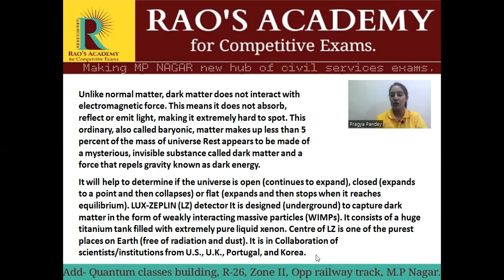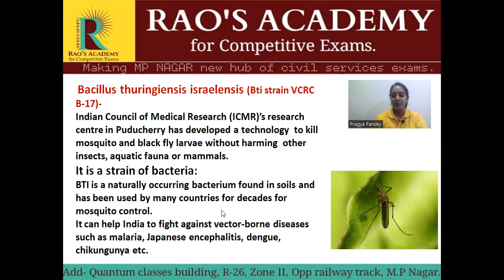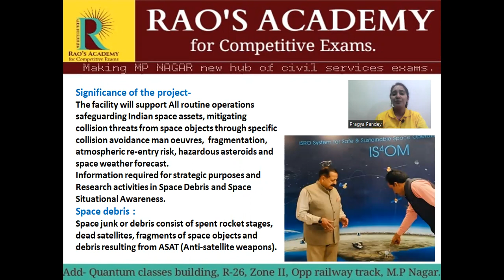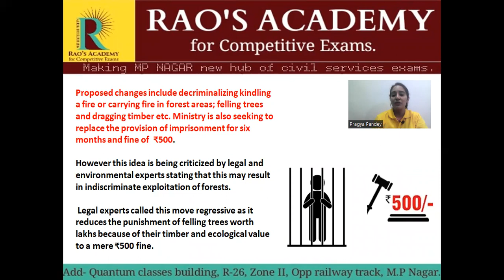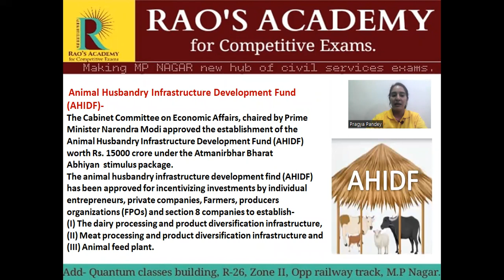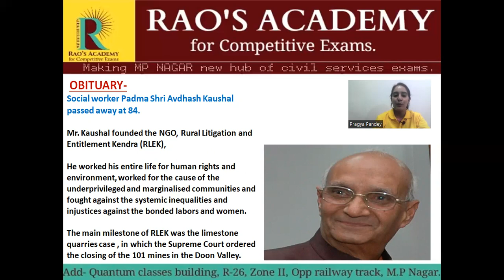Daily News Review | 13th July 2022 | Current Affairs | Rao's Academy Bhopal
In this lecture, we discuss the important news articles for 13th July 2022 that are relevant for the UPSC Civil Services Examination. The aspirants are advised to watch the entire video lecture for a better understanding of Current Affairs articles.

Rao's Academy for competitive exam provides you the best platform for preparation of Civil Services.
Watch this video from the house of Rao's Academy covering the inside-out concepts of UPSC & MPPSC syllabus.

 We at Rao's Academy will make your concepts clear and structure your brains to take up any questions relating to daily current affairs topics.

Open! ✅ Hurry Now!!

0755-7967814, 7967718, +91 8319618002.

You can get in touch with our institute at :
R-26, Zone-II, Opp. Railway Track, M.P. Nagar, Bhopal